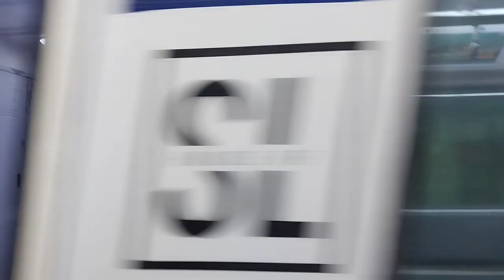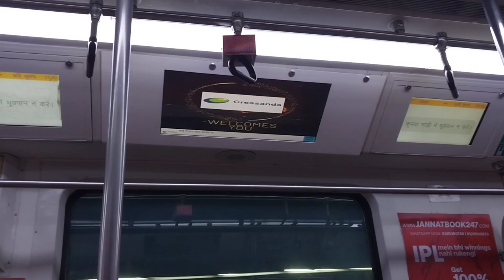The Endgame (Drop 1) || First Year Ends || Birthday Celebration || Fun And Memories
And that's a wrap...a whole year spent seamlessly. Got some breath, got up and did whatever was needed in this one year. Some preety achievements unlocked and accomplished.

Here this vlog features the last day of my first year after exam and one of my friend's birthday celebration.

Thats all folks for today,
Hope you all have enjoyed watching it,
Untill we meet again,
Bye.